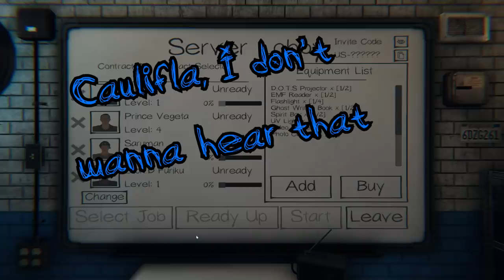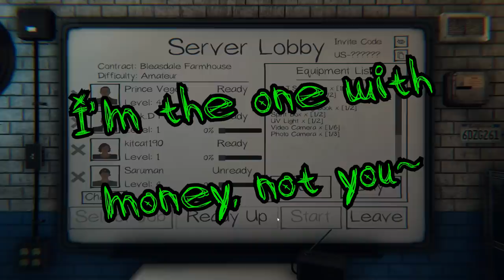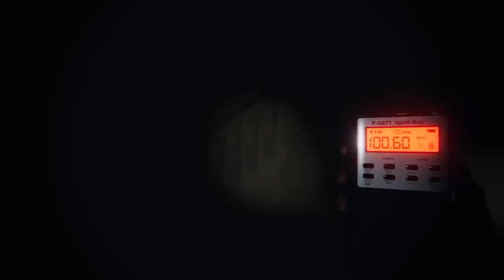CHI CHI WANTS OUR SOULS!!! | 4 Saiyans Play Phasmophobia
Sub And Follow My Saiyans!
Thumbnail Art Made By: MalikStudios